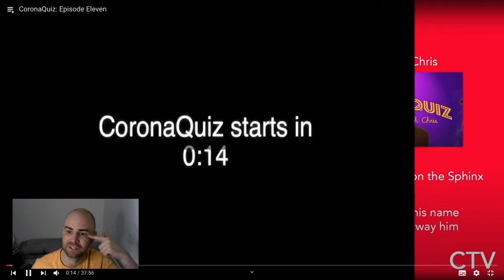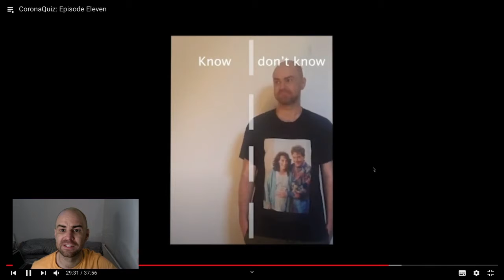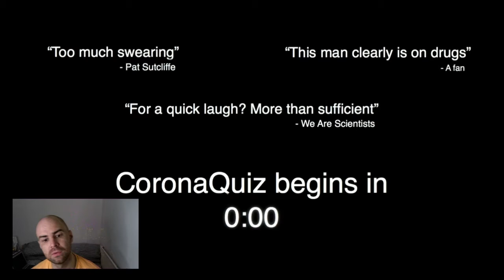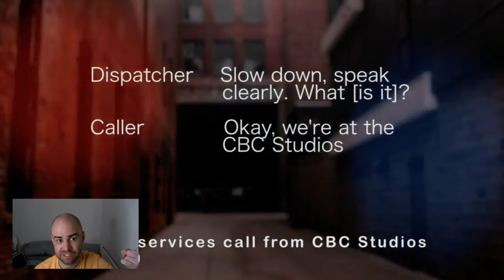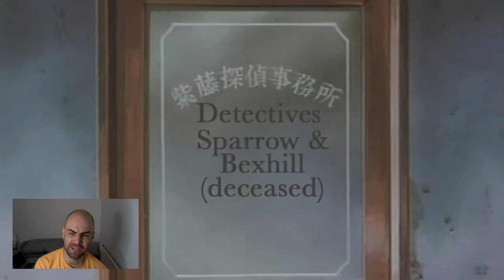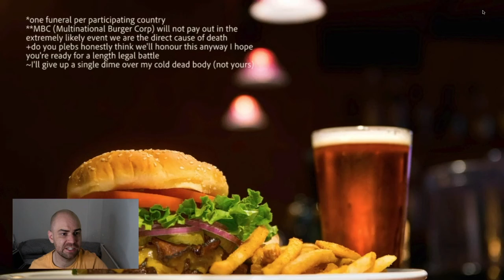CoronaQuiz: Self-Indulgent Skits Commentary (Part Two)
Self-indulgent hows and whys for CoronaQuiz episodes ten to fifteen.